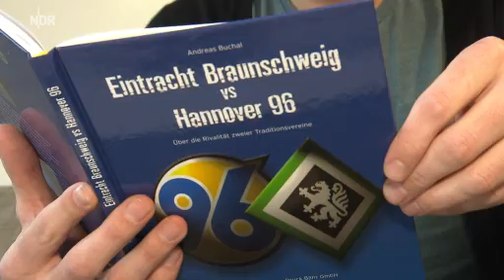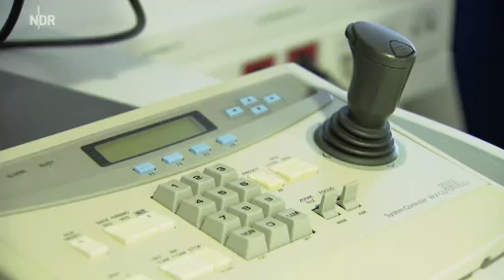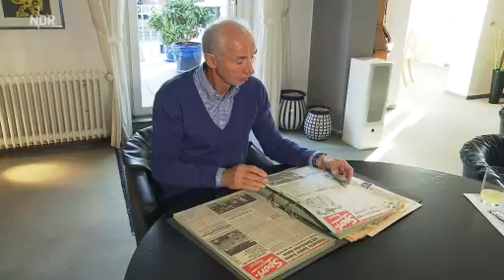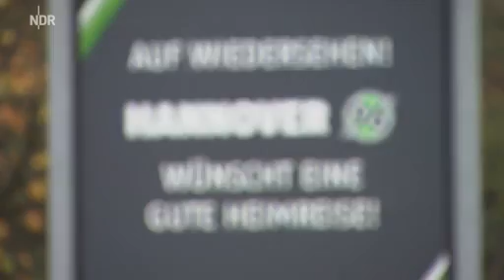Derbyzeit in Niedersachsen